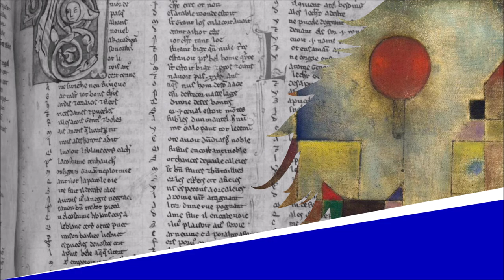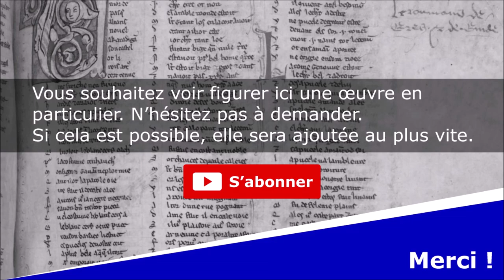Le Tamanoir - Chantefables - Robert Desnos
Le Tamanoir

Lecture : AB
Portrait de couverture : Raphaël Gauthey
Illustration de fond : Paul Klee

Texte :
— Avez-vous vu le tamanoir ?
Ciel bleu, ciel gris, ciel blanc, ciel noir.
Œil bleu, œil gris, œil blanc, œil noir.
Vin bleu, vin gris, vin blanc, vin noir.

Je n’ai pas vu le tamanoir !
Il est rentré dans son manoir
Et puis avec son éteignoir
Il a coiffé tous les bougeoirs.
Il fait tout noir.